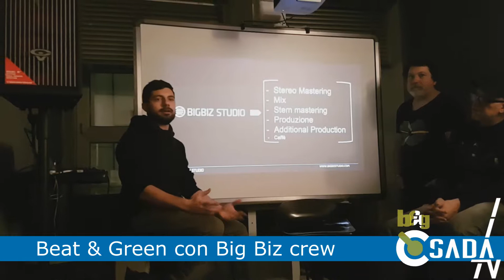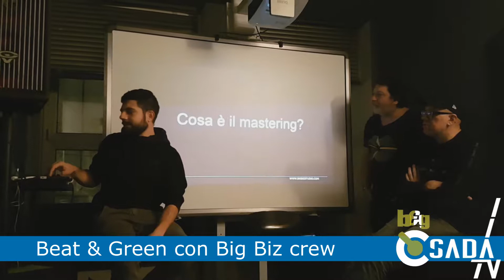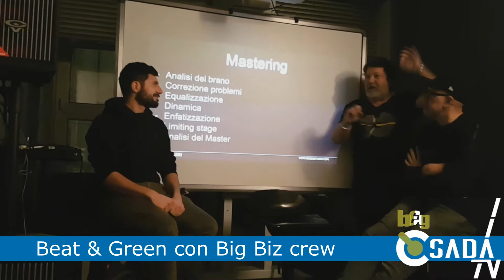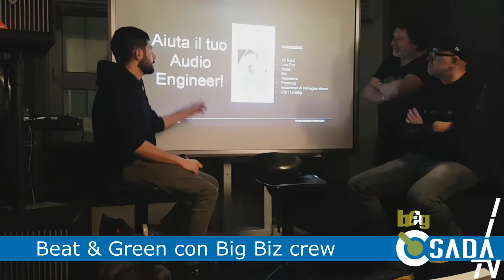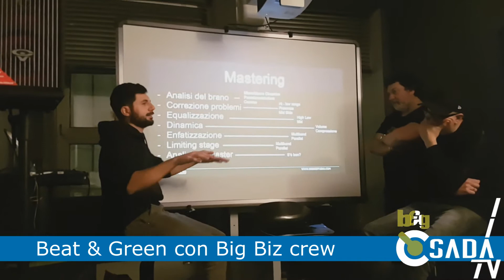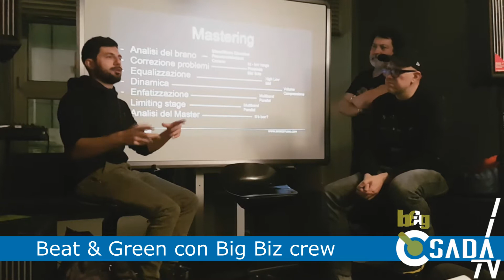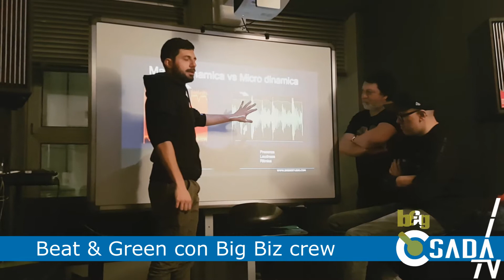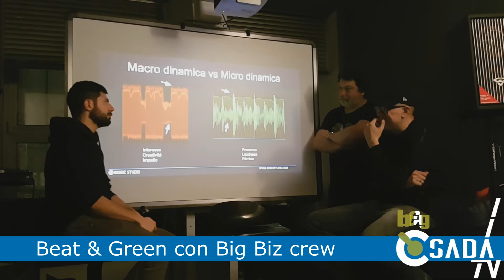Beat & Green con la Big Biz crew - Parte 2